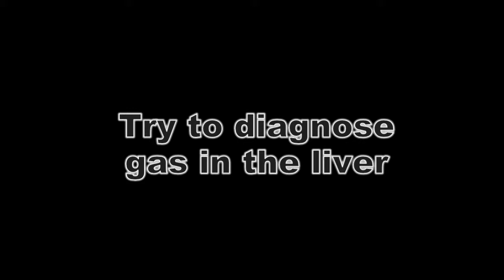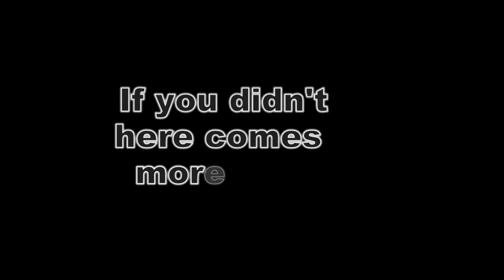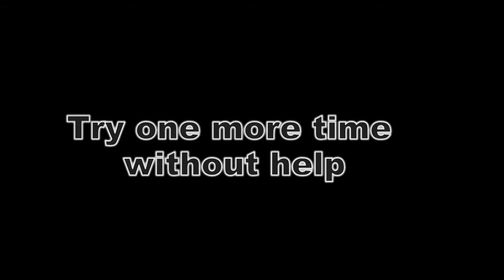Gas bubbles in the liver of a dog - Gasbelletjes in de lever van een hond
Gas bubbles in the liver of a dog.
Gasbelletjes in de lever van een hond.